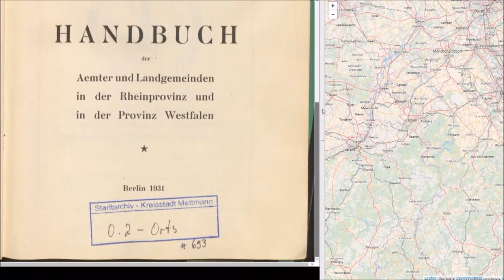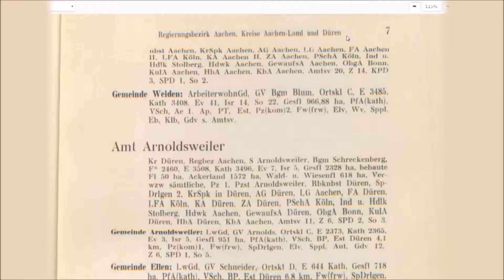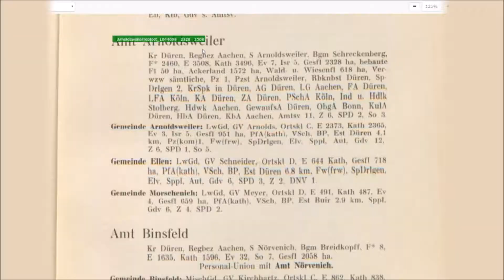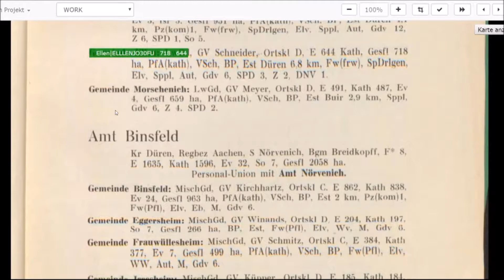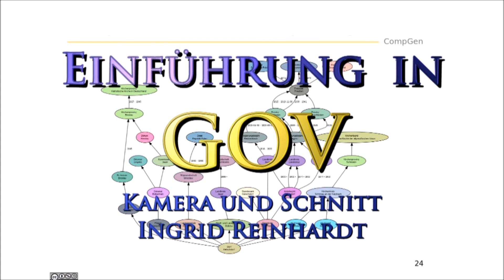GOV Workshop Köln Teil 06